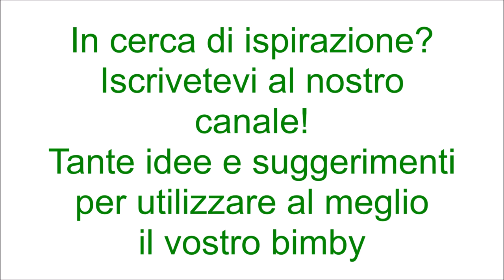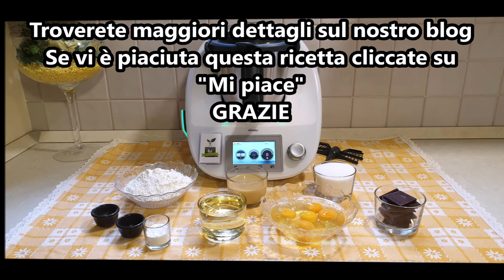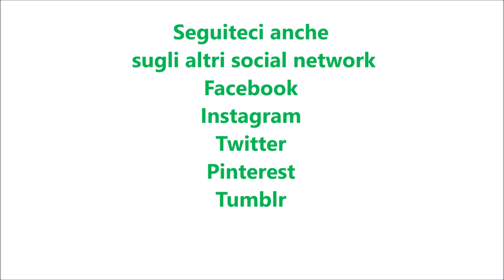Ciambella soffice al cioccolato e Vov per bimby TM6 TM5 TM31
Ingredienti:
250 g di farina di tipo "00"
100 g di cioccolato fondente
200 g di zucchero semolato
200 g di olio di semi di girasole
5 uova
1 bustina di lievito per dolci vanigliato
150 g di liquore Vov
1 bustina di vanillina
1 pizzico di sale